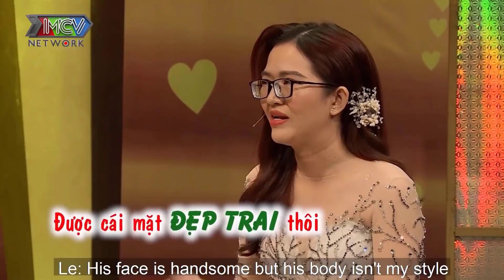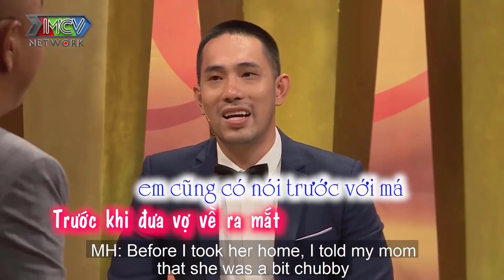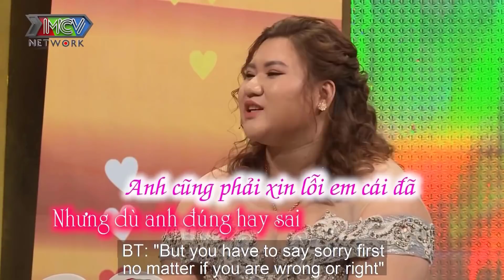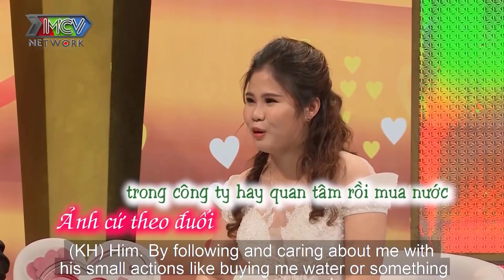Chàng Không Biết Cưa Gái Khiến Cô Nàng SEXY NGHỈ CHƠI Với Chàng Trên Tình Bạn Nhưng Dưới Tình Yêu